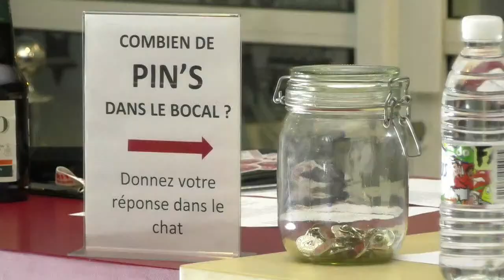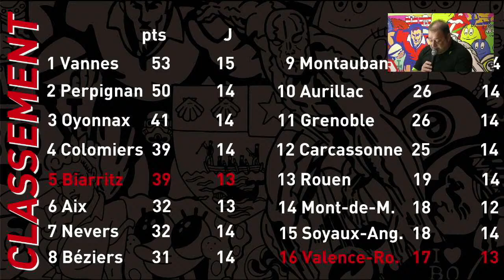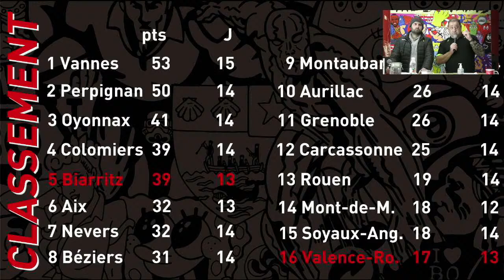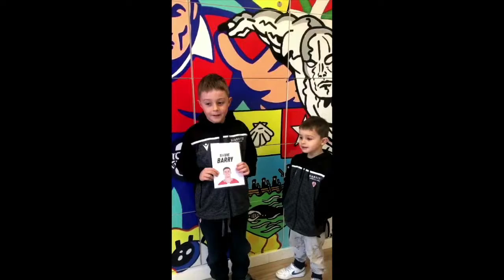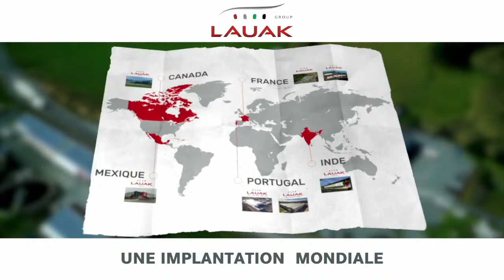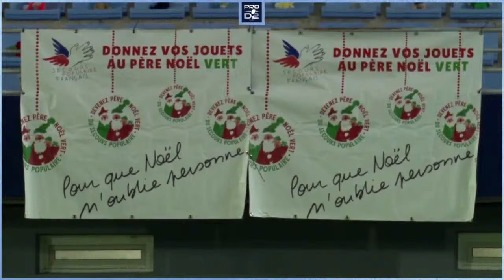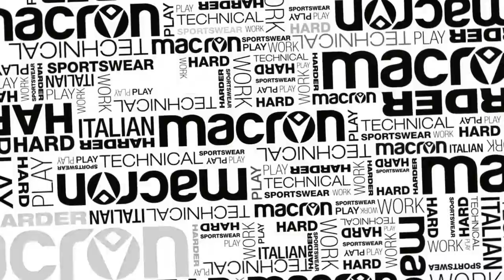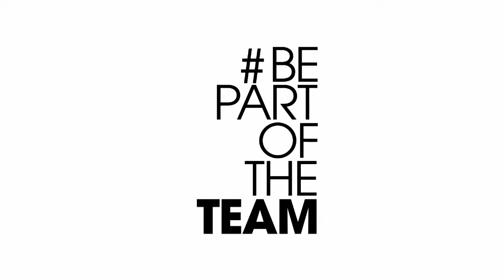LIVE J15 – BOPB / Valence Romans – Vendredi 8 Janvier 2021